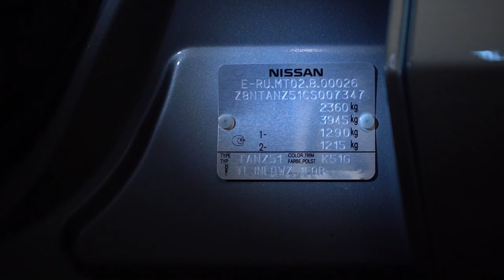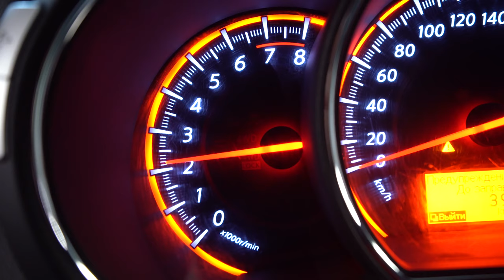Ниссан Мурано Z51 | Экспертный обзор просто и понятно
Ниссан Мурано 2 на что смотреть, если вы покупаете автомобиль Nissan Murano 2 поколения Обзор Ниссан Мурано будем проводить на примере нашего авто 2008 года выпуска, с бензиновым двигателем 3,5 литра, на полном приводе с вариатором.
Если вы хотите купить Ниссан Мурано посмотрите  видео обзор достаточно популярного и надежного кузова Z51 от японского производителя.
С помощью обзоров РДМ импорт вы станете уверенней при выборе подержанного автомобиля, будете знать как выбирать б/у авто правильно, на что обратить особое внимание, с чем могут быть проблемы.

Содержание видео:
0:42 Обзор кузова Ниссан Мурано Z51
2:16 Где смотреть VIN и номер двигателя на Ниссан Мурано Z51
3:00 Обзор подкапотного пространства на Ниссан Мурано Z51
6:37 Осмотр Ниссан Мурано Z51 на подъёмнике
11:35 Как проверить вариатор Ниссан Мурано Z51
12:25 Проблемы с электроникой на Ниссан Мурано Z51
12:56 Проблемы с водительским сидением на Ниссан Мурано Z51

★ Продажа Авто
★ Покупка Авто